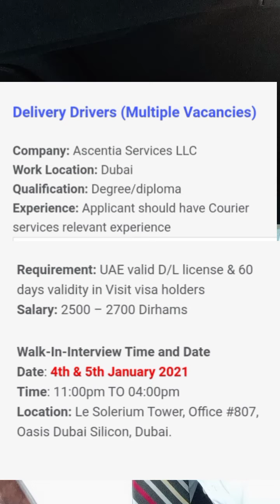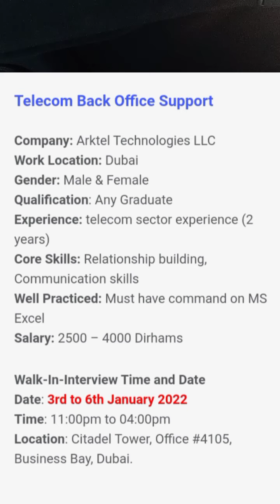Dubai Jobs Walk-in Interviews Today And Tomorrow Go Now